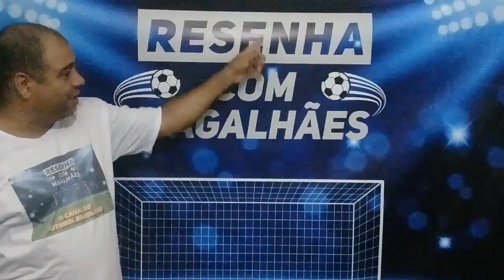ATHLETICO PR 1X0 RIVER PLATE/ANÁLISE PÓS JOGO.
1°PARTIDA DAS FINAIS DA RECOPA 2019/RESENHACOMMAGALHÃES